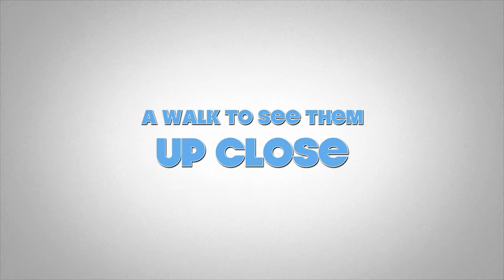Arches movie trailer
A short movie trailer about our visit to Arches National Park in 2017.